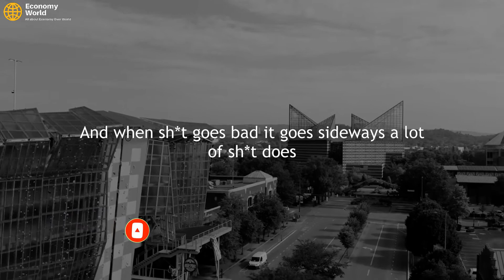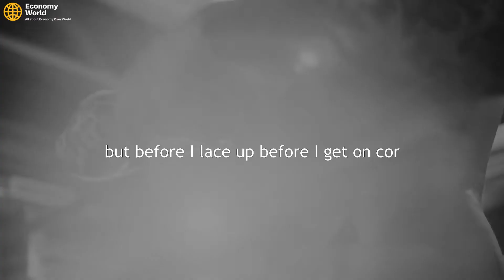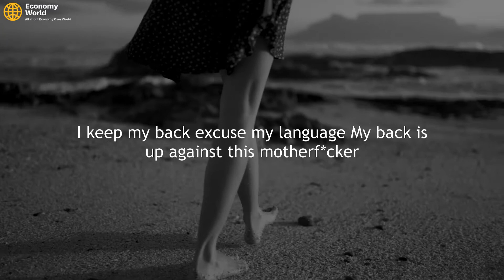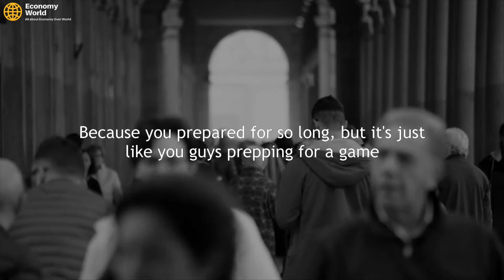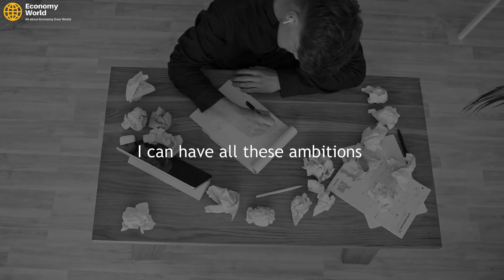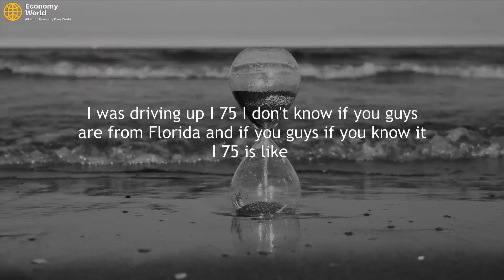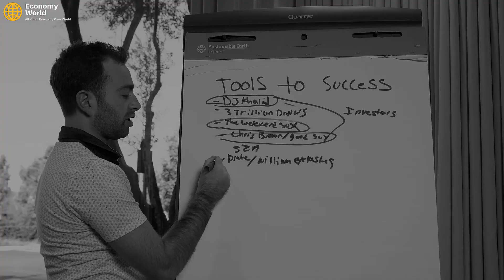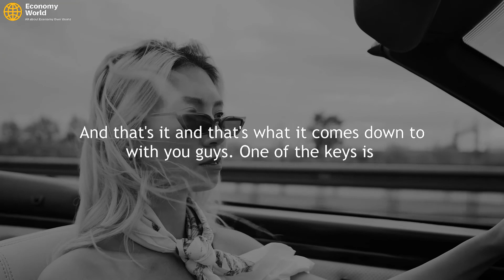THE ROCK | Dwayne Johnson MOTIVATION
Dwayne Johnson  also known by his ring name The Rock, is an American-Canadian, actor , producer , businessman , retired professional wrestler, and former player American football and Canadian football. He wrestled for the World Wrestling Federation (WWF, later WWE) for eight years before pursuing an acting career. The film has grossed US$3.5 billion in North America and then US$10.5 billionworldwide, making him one of the highest-earning actors of all time.